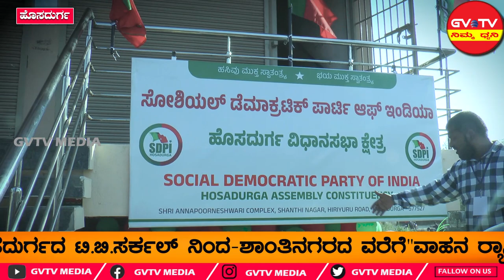ಹೊಸದುರ್ಗ-"S.D.P.I"ಹೊಸದುರ್ಗ,ವಿಧಾನ ಸಭಾ ಕ್ಷೇತ್ರ ಸಮಿತಿ ಕಛೇರಿ ಉದ್ಘಾಟನ ಸಮಾರಂಭ ಕಾರ್ಯಕ್ರಮವನ್ನು ಜರುಗಿಸಲಾಯಿತು.